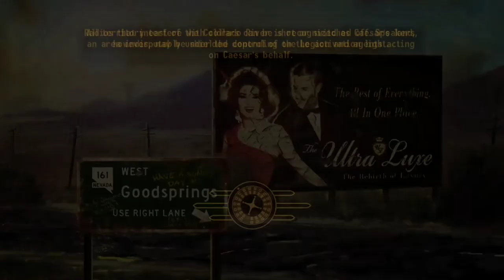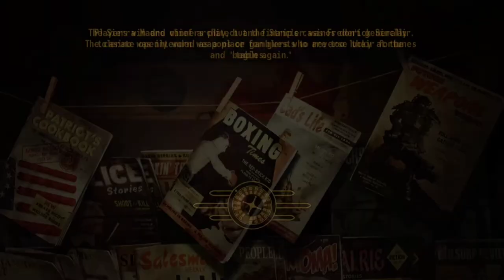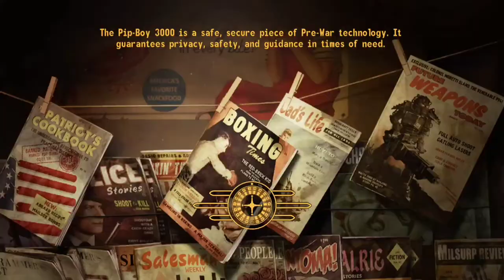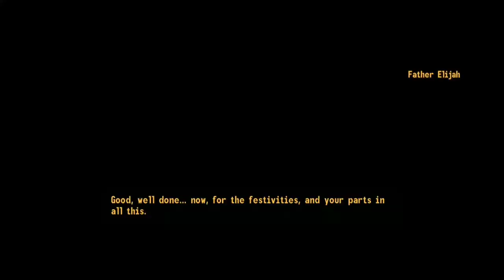Welcome to the Sierra Madre! / Fallout: New Vegas #4